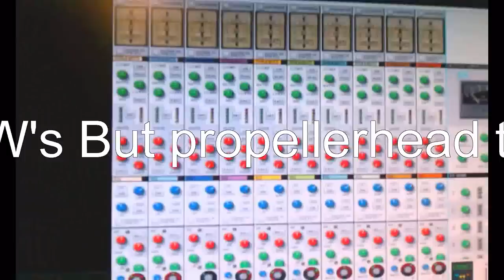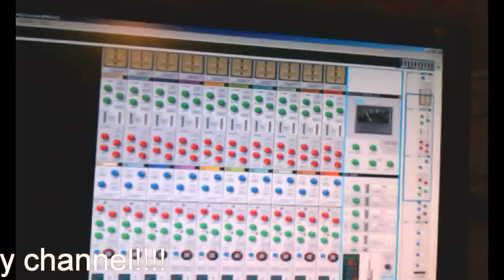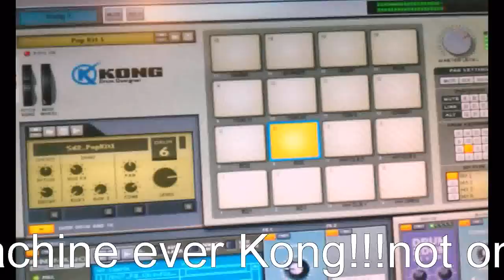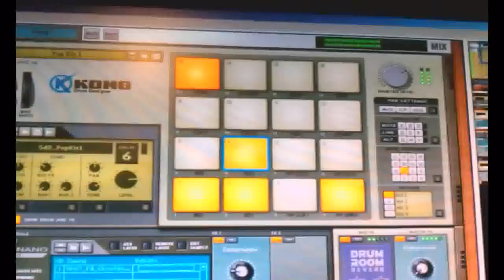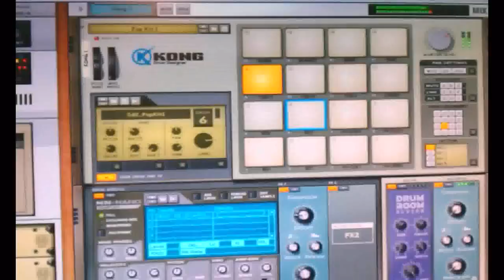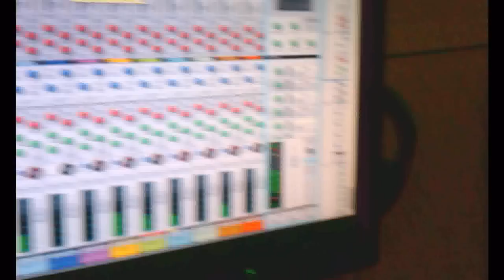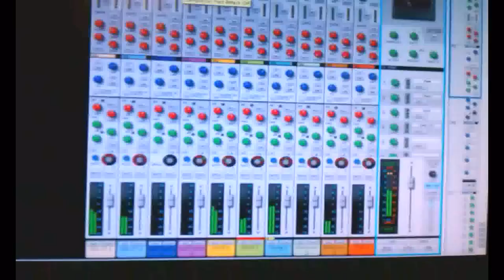nice beat on Reason 6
just a a beat I made on reason 6 for working out. hope youguys enjoy Reason 6 is an amazing software I love the way its set up for work I've also use Sonar X1, and Studio One2 pro, and CueBase 6 they all great but Reason 6 is one of my favorites especially how you get to connect devices and make your own signal routing it gives you that hard ware filling and coming from and studio where all I had was hardware I've only use software for about a year now it takes me back to that.well done propellerhead!